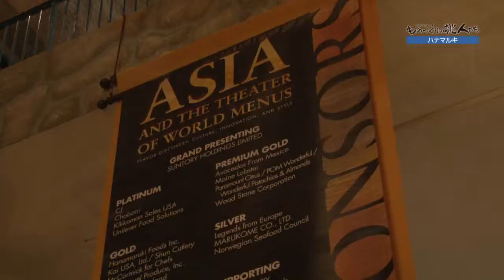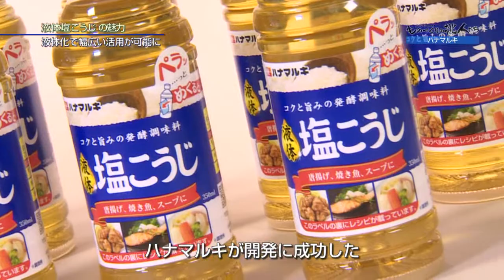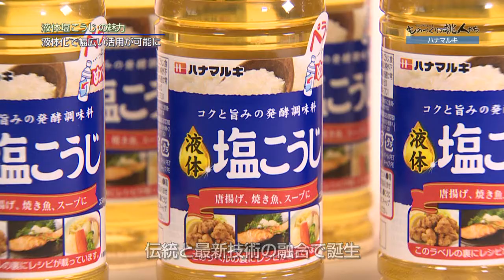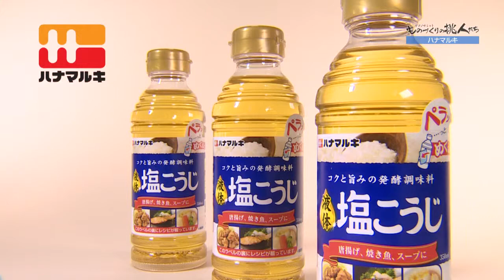ハナマルキ【液体塩こうじをグローバルな発酵調味料に】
「液体塩こうじ」の海外進出に密着！
アメリカで開催された国際料理会議で「液体塩こうじ」に世界のトップシェフたちからの注目が集まった。日本の伝統調味料“塩こうじ”を液体化することで、国内でも注目を集める「液体塩こうじ」。
グローバル調味料としての可能性に挑戦する姿に迫る。